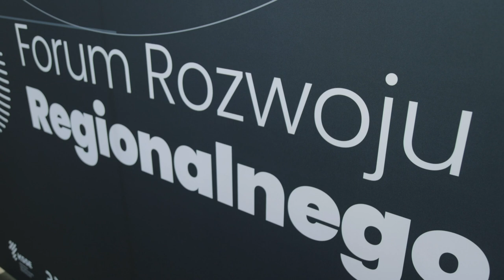Forum Rozwoju Regionalnego 2023